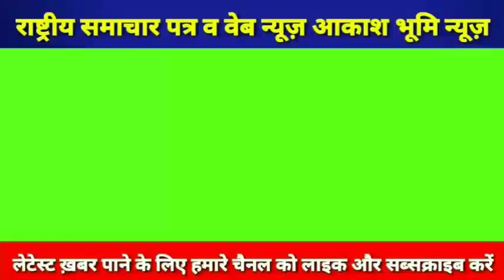bhadohi पुलिस अधीक्षक कार्यालय पहुंच कर पिता ने लगाई बेटी के लिए गुहार , लालच के दानव ने बनाया आहार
BHADOHI NEWS
Khabar Bhadohi